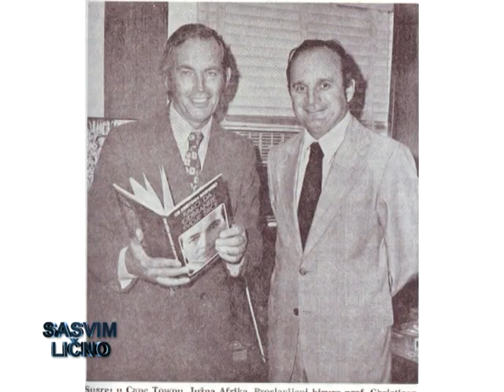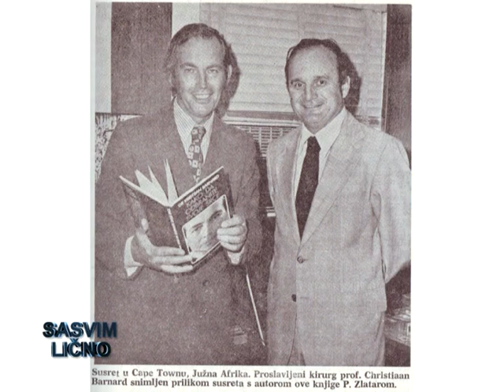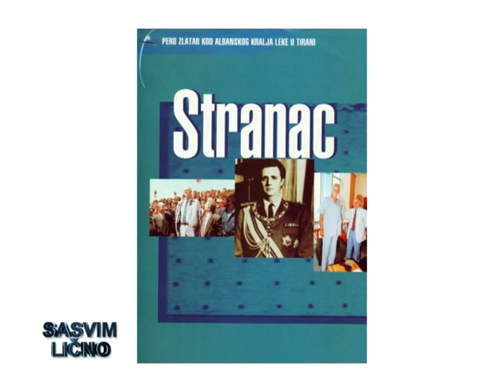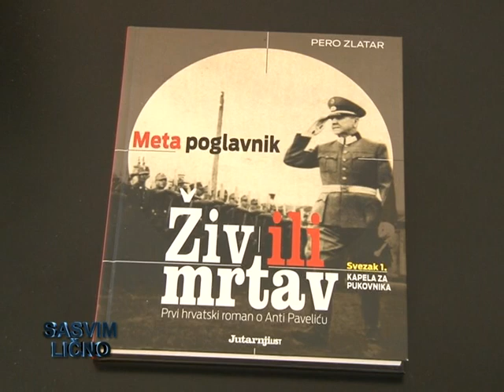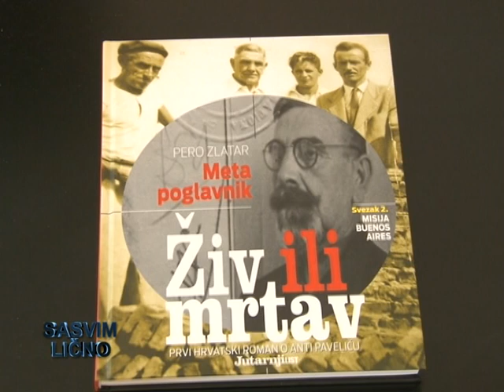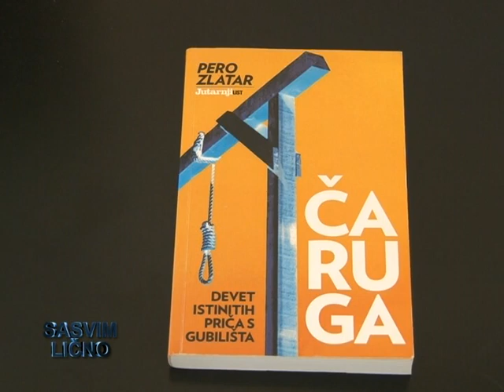Sasvim licno - Petar Zlatar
Sasvim licno - Petar Zlatar (IN televizija, Bijeljina)
autor i voditelj: Milan Mitrovic